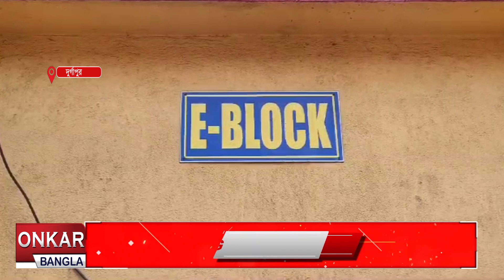বহুতল আবাসনের তিনটি ফ্ল্যাটে চুরি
বহুতল আবাসনের তিনটি ফ্ল্যাটে চুরি। তিনটি ফ্ল্যাট মিলিয়ে  নগদ টাকা ও কয়েক লক্ষ টাকার অলংকার চুরি গেছে বলে অভিযোগ। ঘটনাটি ঘটেছে দুর্গাপুরে বহুতল আবাসনে।